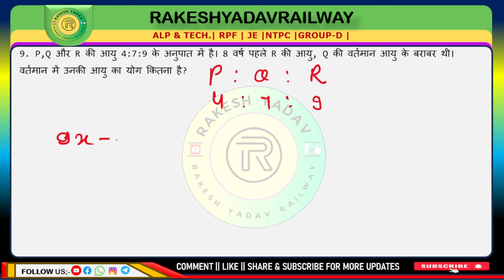Math Mix Question Practice set 83 || math railway practice set|| Competitive exam questions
RAILWAYS MATH PRACTICE SET DALEY 11:00 AM